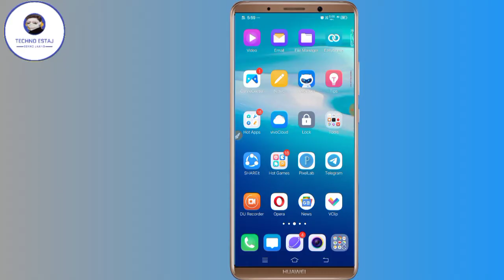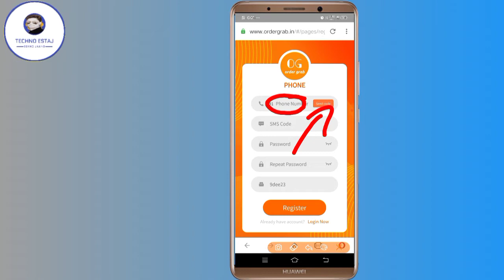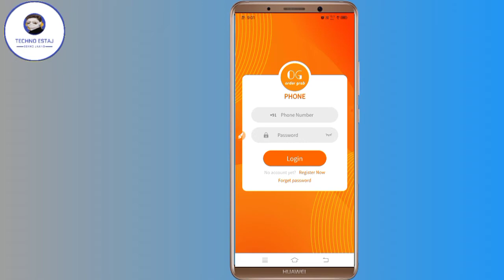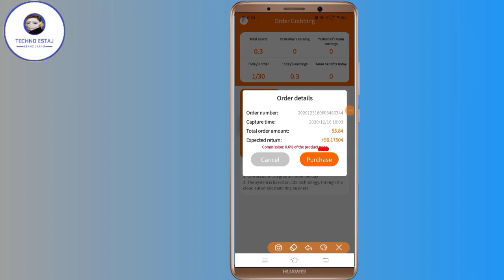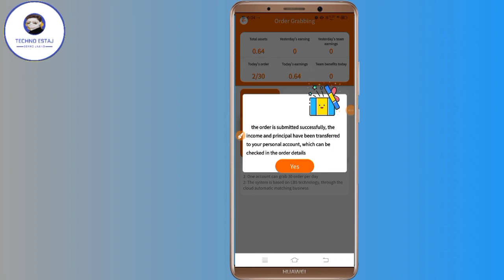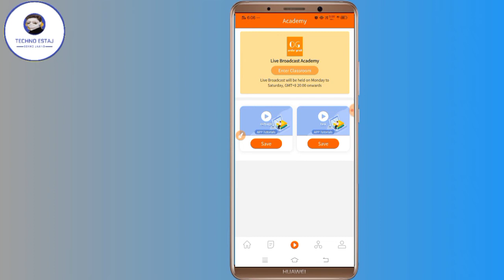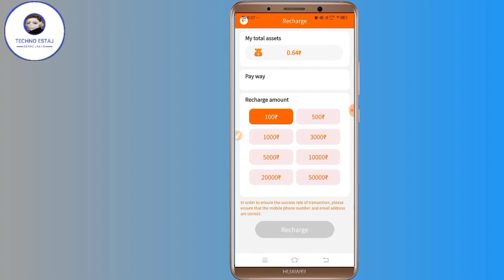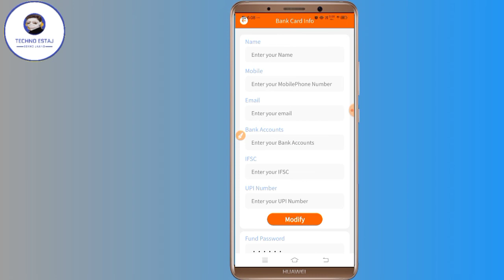Lifetime Kamao Paise Iss App Se / Mobile Se Paise Kaise Kamaye 2021 / New Earning App 2021Besta App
Hello dosto aaj ki iss video me hum ne aap sabhi ko bataya hu ek new application ke bade me jiss se aap sabhi ghar baithe apne mobile se part time work kar ke achhe khase paise kama sakte ho video pura dekhe or sikhe...

Your Queries -mobile se paise kaise kamaye 2021
mobile se paise kaise kamaye 2019 pakistan
mobile se paise kaise kamaye 2020 pakistan
mobile se paise kaise kamaye 2020 app
mobile se paise kaise kamaye 2020 real
mobile se paise kaise kamaye bank account me 2020
mobile se paise kaise kamaye game khel kar
mobile se paise kaise kamaye bank account me